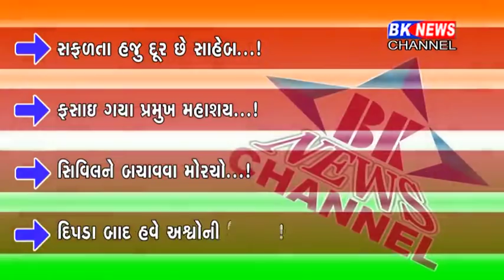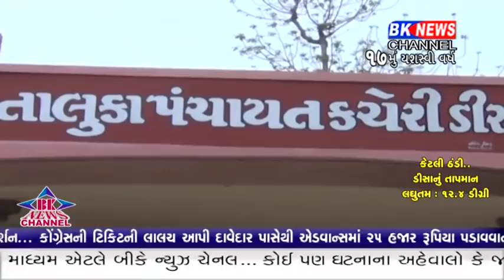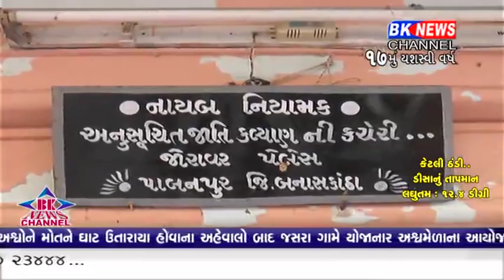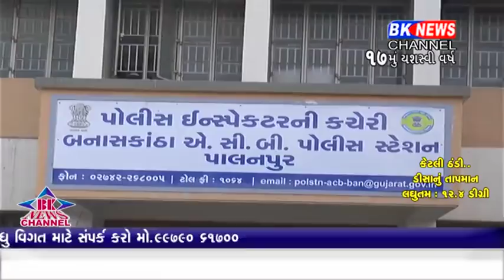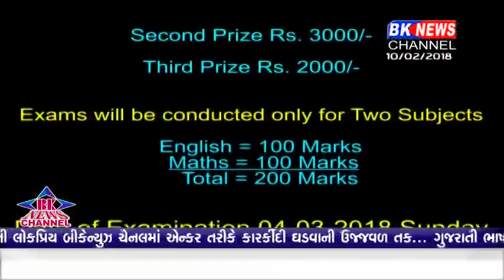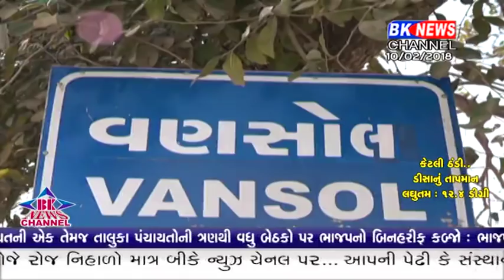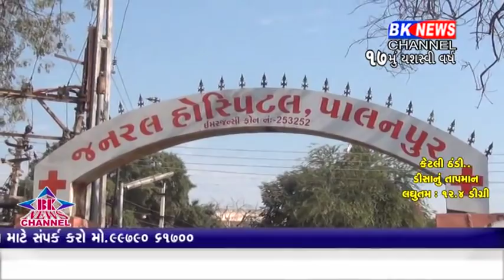10 02 2018